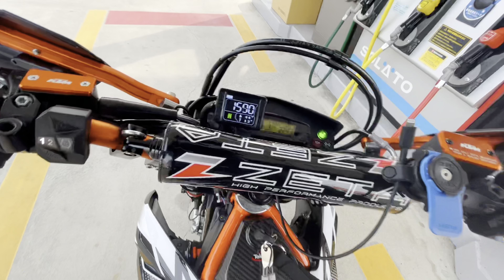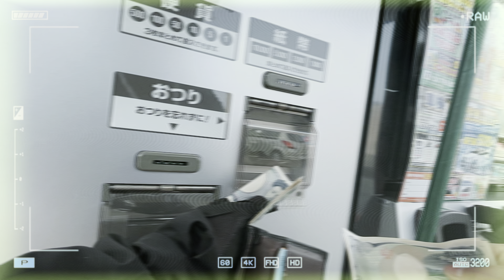モタードワインディング【KTM 690 SMC R】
KTM 単気筒 ビッグモタード

690 SMC Rで

ビッグモタード

※2160p HDR画質を選択、イヤホン、
  ヘッドホンを推奨